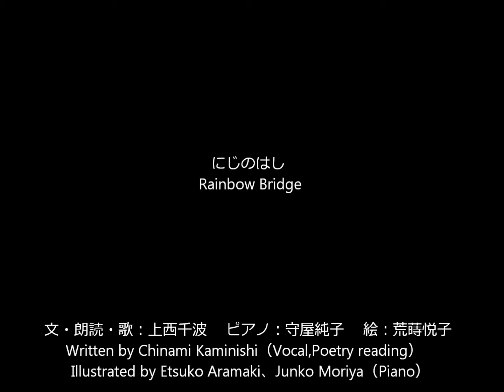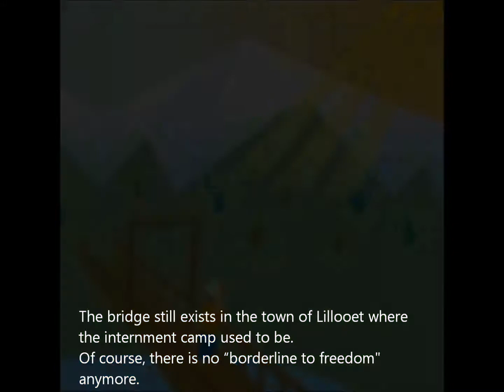こどもたちに伝えたい平和の話『にじのはし』ー野球を通じて交わした友情。戦中カナダでの実話。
2013年　上西千波　執筆

未来へと伝えたい
野球が繋げた友情、夢や希望を持つことの大切さ。

戦中カナダ、リルエットの収容所で、
沢山の夢を持って海を渡った日本人とカナダ人の起こした奇跡。
純粋な彼らの想いは、私たちに大切なことを教えてくれます。

バンクーバー朝日軍について紹介しています。